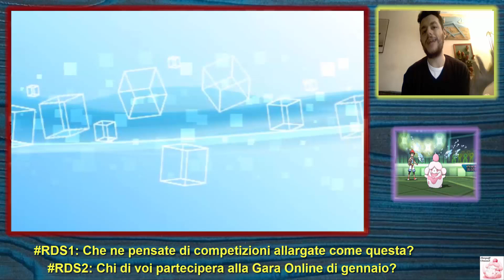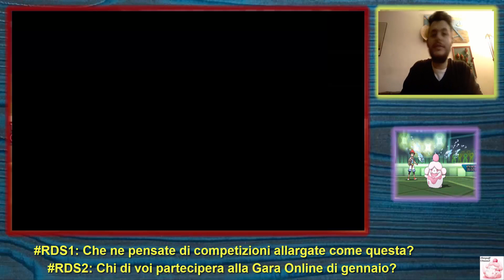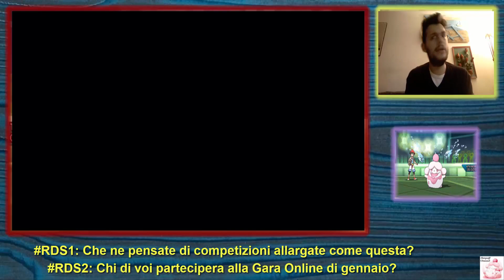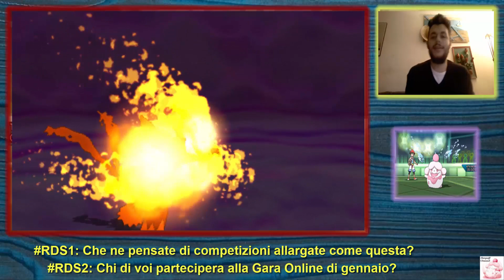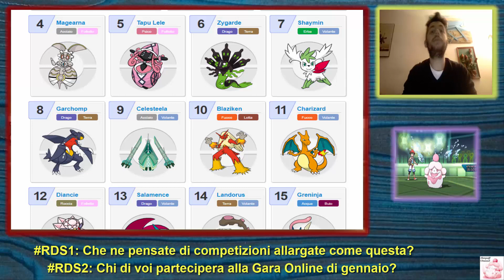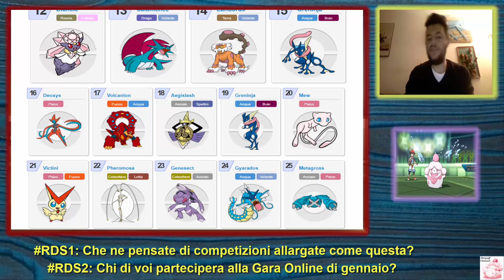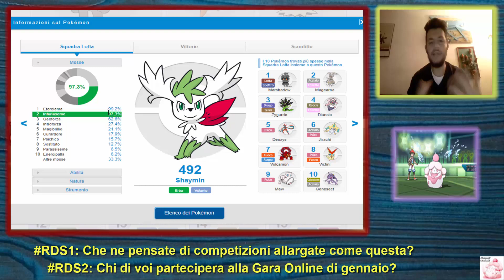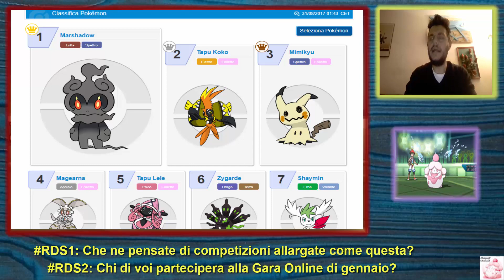"Save The Battle" #7 - Gara Online "Lotta Sfrenata: tutti contro tutti!"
Oggi ci trasferiamo su console!
Tutti nel ring!